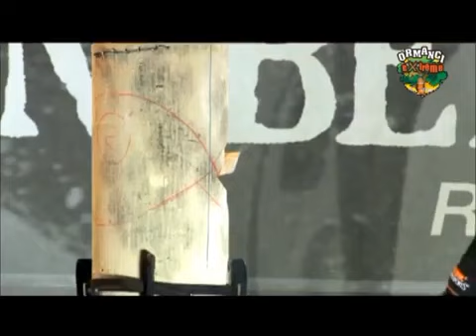ORMANCI eXtreme 1 Bölüm